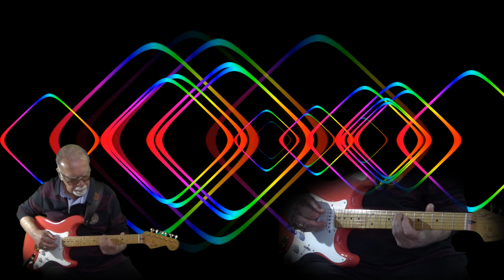SYLVIA's MOTHER DOCTOR HOOK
Titre  composé  par  Shel  Silverstein,Phil  Mac  Garrick,m'a  donné  l'idée  d'enregistrer  ce  titre magnifique
BT  Karaoké  version  custom
Partie  audio
Système  VST  développé  par  Christian  Boileau
Bonne  écoute
Miguel